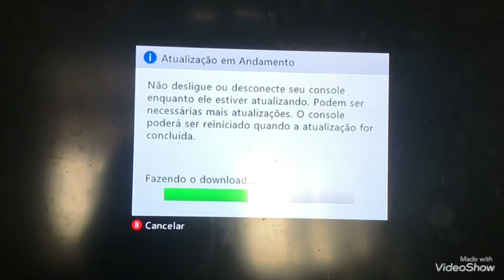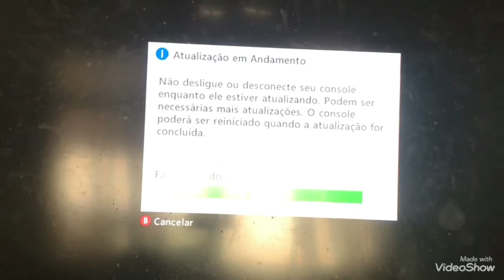MICROSOFT VOLTA A ATUALIZAR XBOX 360 SERÁ?